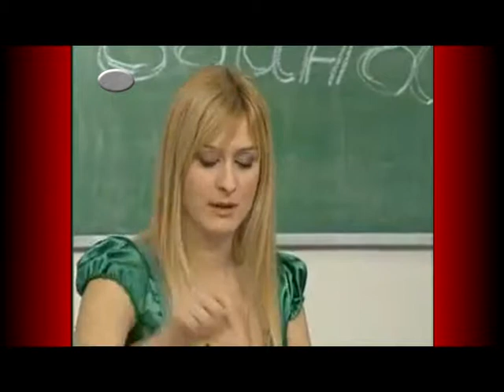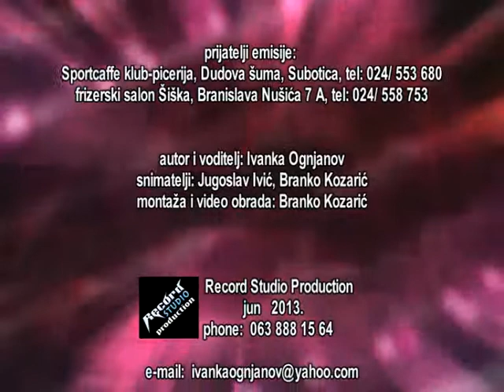Nebojša Čolić i Grčka - emisija VIPP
autor i voditelj: Ivanka Ognjanov, snimatelji: Jugoslav Ivić i Branko Kozarić, montaža i video obrada: Branko Kozarić /// Record Studio Production 2013./ kontakt e-mail